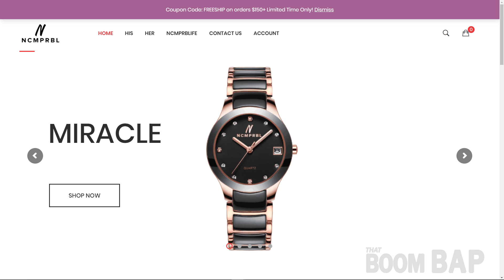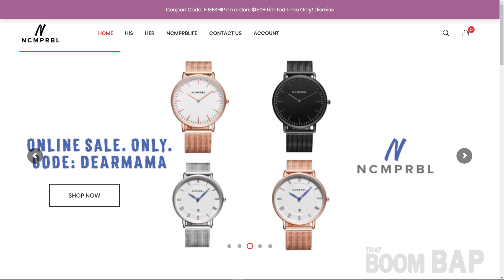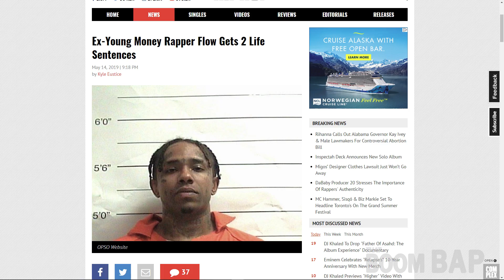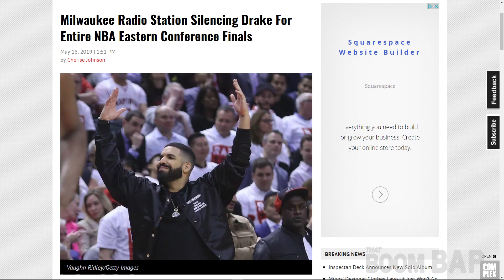154: Styles P's S.P. The GOAT: Ghost of All Time, Maxo Cream x Megan Thee Stallion She Live, NCMPRBL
In episode 154, we welcome guest host Mario McCoy of NCMPRBL to grind it out with us on That Boom Bap. We get a glimpse of the new single from Maxo Cream featuring Megan Thee Stallion called "She Live". we also review the latest project from Styles P, "S.P. The GOAT: Ghost of All Time". Plus, we get some valuable insight on Mario's new accessories brand that may have had some influence from his time in hip-hop. All this and a whole lot more on that BoomBap.